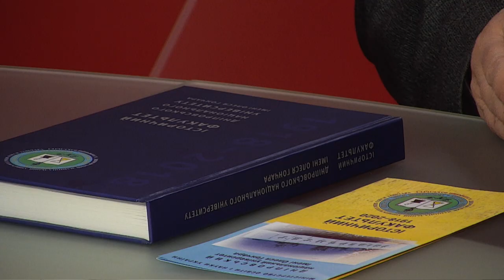Декан історичного факультету ДНУ імені О. Гончара Сергій Світленко про освіту та науку Дніпра